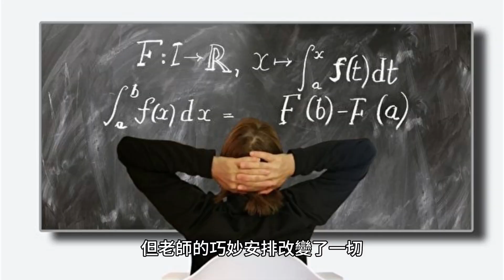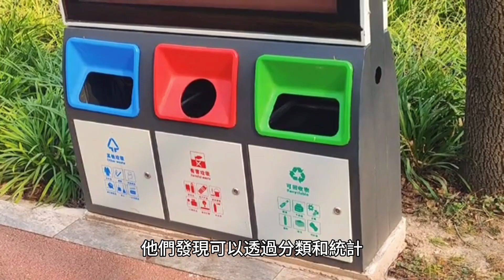遠距教學帶來的改變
- Made with Clipchamp or#剪映
 - AI drawing by Playground AI
**免責聲明：本頻道僅用於教育與娛樂目的，無任何證券之買賣建議。任何形式的投資皆涉及風險，投資者需進行自己的研究，持盈保泰。